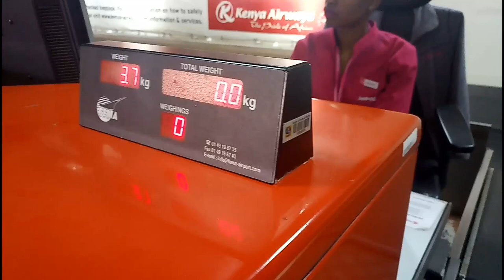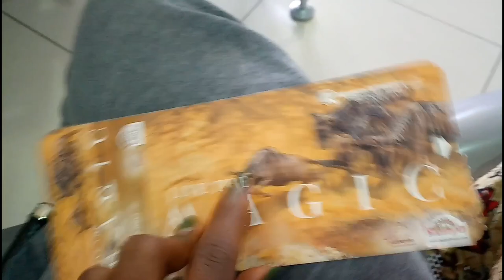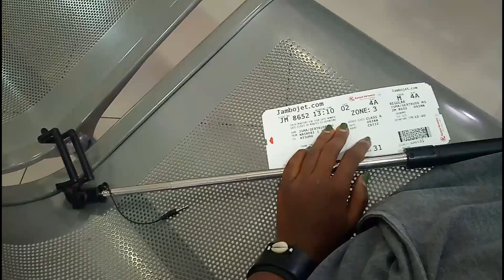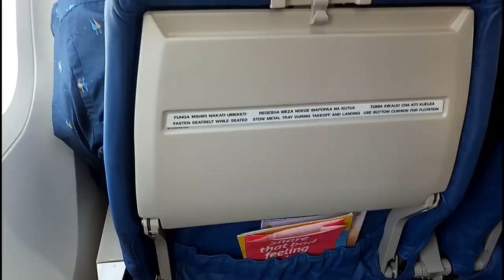MY FIRST TIME FLYING!!! GOODBYE NAIROBI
Flying from Nairobi to kisumu for the fiest time was the most magical experience of my life so far. I booked the Kenya airways flight online at Jambojet.com and arrived at Jomo Kenyatta international airport at 12:40 pm to catch my flight from Nairobi to Kisumu at 1:00pm. I was in Kisumu international airport at 2:20! I hope you enjoy the experience as much as I did.
 follow me @Mistrudy.